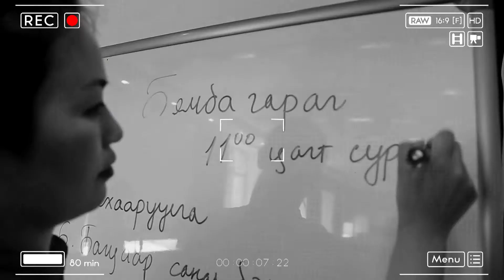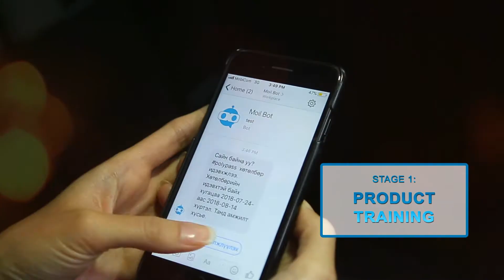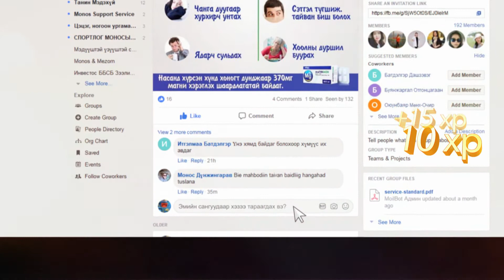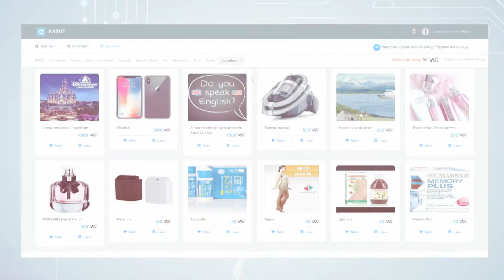Moil Bot TVC - 2018.10.13 English voice